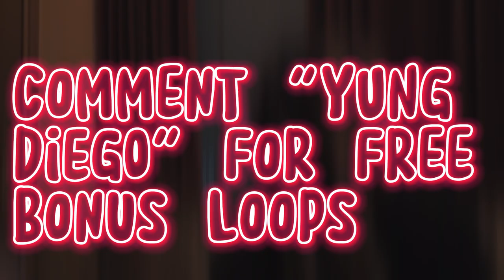[FREE] PLUG SAMPLE PACK 2023 / 10 PLUG LOOPS🔌💙 [MexikoDro, StoopidXool, diego money, Serane]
00:00 INTRO
00:01 WATCH WHOLE VIDEO FOR BONUS FREE LOOPS
00:08 1st LOOP  EXAMPLE
00:30 2nd LOOP EXAMPLE
00:58 3rd LOOP EXAMPLE
01:25 4th LOOP EXAMPLE
01:50 th LOOP EXAMPLE